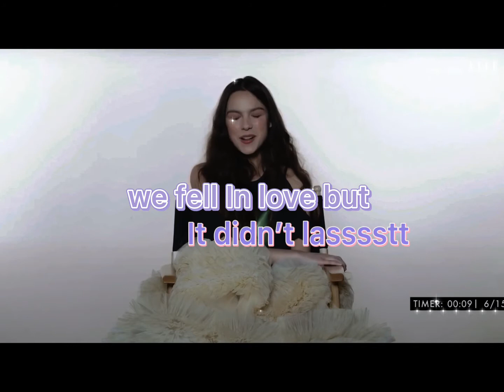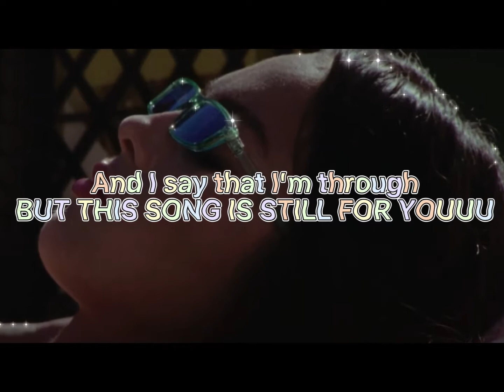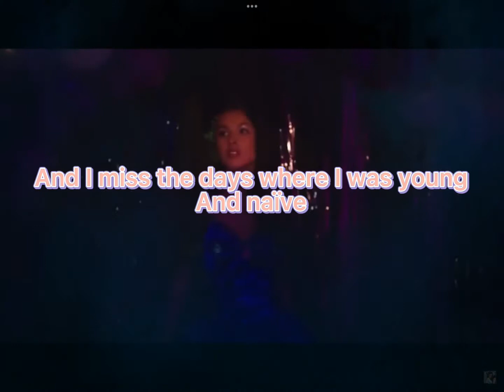All I want Official Music video ￼